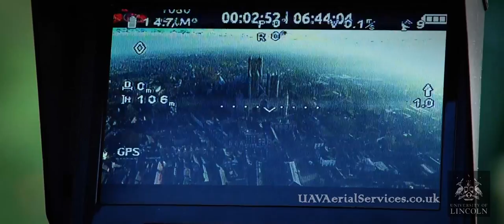Flying around Lincoln Castle : Aerial tests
Lincoln School of Film & Media presents:
Remarkable footage of Lincoln Cathedral and Castle, United Kingdom.
taken on 20th November 2014

Filmed from a licensed Octocopter drone,
flown by Pilot Mark Wingad.
UAVAerialservices.co.uk
WIth thanks to staff at Lincoln Castle
and RAF Waddington

Licensed Octocopter Pilot: Mark Wingad
Flight Camera : Mark Aldridge
Ground Camera/Editing : Stephen Young

Details :
small Aircraft was an F550 with a go pro 3 black
Big Aircraft was an F800 RCTimer carrying a Sony A6000
© University of Lincoln / Mark WIngad

The Lincoln School of Film & Media has forged a reputation for excellence built on outstanding facilities and staff, a diverse portfolio of programmes, strong relationships with the sector and graduates who are equipped with the skills and experience required for a successful career in these competitive industries. We are no.1 for Media Production in the UK in the Complete University Guide 2015

all enquiries to School of Film & Media, University of Lincoln, UK